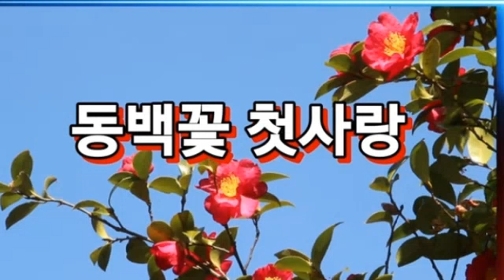동백꽃첫사랑 유성화 신곡2022 소개합니다